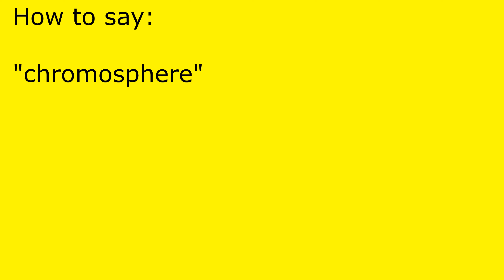How to pronounce chromosphere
chromosphere pronunciation.